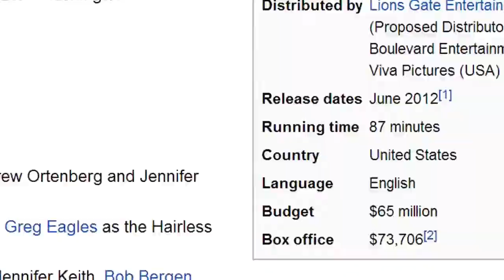YTP: The Lengend of HurruH the ocReeena of tahm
THE not so suttle of the ashen has cause consern in god castle and now is there some good news? no there not good pie, only happy cake and that mean one thing planet captin is not...?